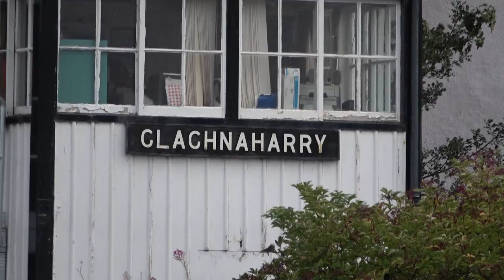Trains at Clachnaharry (pls read description)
The location of this video is Clachnaharry, a former fishing village about 2 mi (3km) from Inverness City Centre in Scotland.  Here the line crosses the Caledonian Canal over the still operational swing bridge and continues to Dingwell, where trains will either continue west for Kyle of Lochalsh or turn north for Thurso and Wick.  There was a railway station at Clachnaharry a long time ago (it closed in 1913) on the Inverness and Ross-shire Railway.

 The two trains in this video (both Class 158s) are 2H72 1551 Invergordon to Inverness, and 2H62 1234 Wick to Inverness.